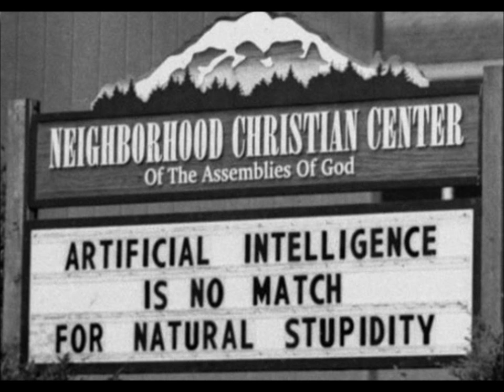Song "Share A Cup of Tea" By Danny P. Ross "Funny Pics & "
Song "Share A Cup of Tea" Danny P. Ross Re-Do Funny Pics & Jokes